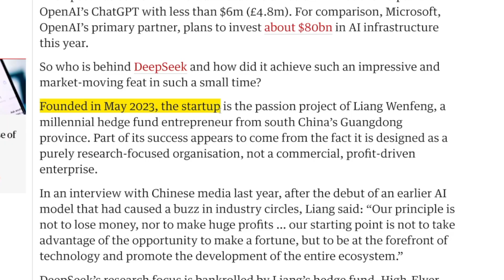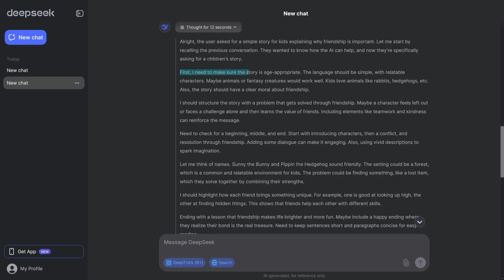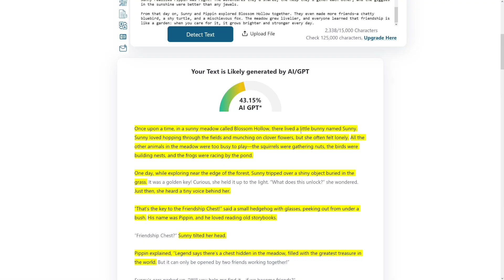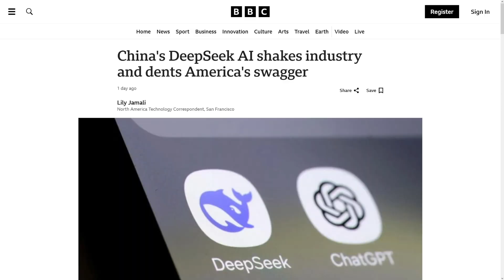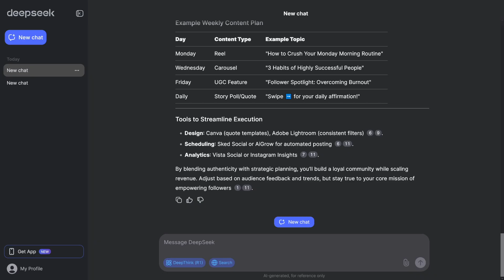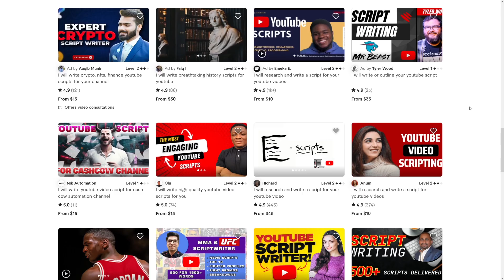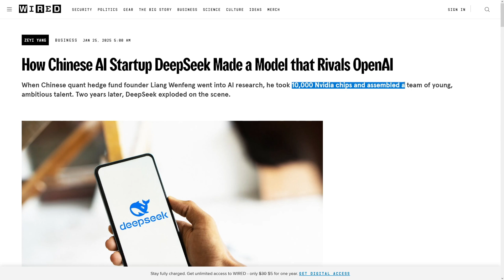3 Ways To Make Money With DeepSeek AI in 2026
3 Ways To Make Money With DeepSeek AI in 2026

Discover 3 powerful ways to make money with DeepSeek AI in 2026! This tutorial covers how to use DeepSeek AI for content creation, automation, and AI-powered business opportunities. Whether you're a freelancer, entrepreneur, or AI enthusiast, learn how to leverage this tool to generate income online!